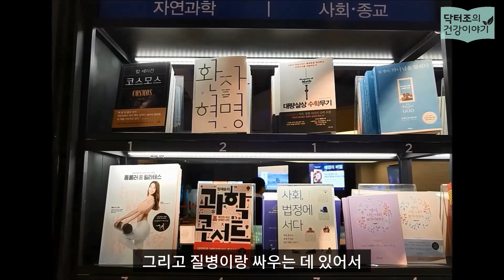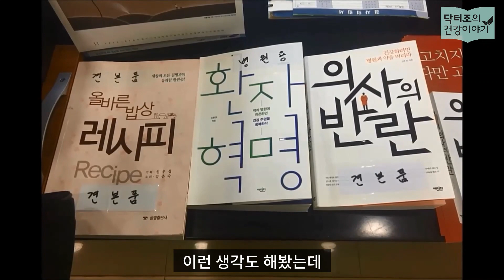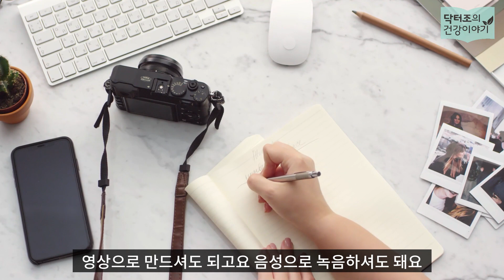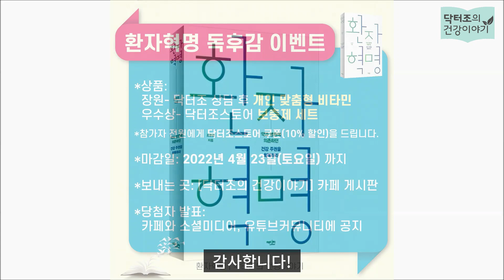환자혁명 독후감 이벤트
참여하시는 곳:
네이버카페 닥터조의 건강이야기
환자혁명 독후감 이벤트 게시판